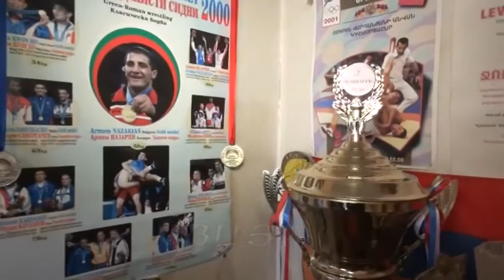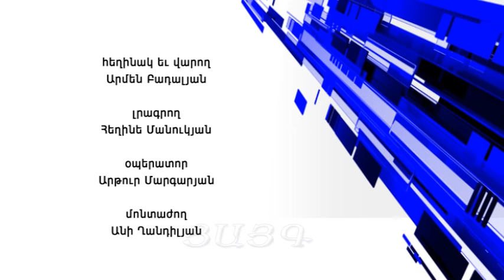«Փաստեր»՝ Արմեն Բադալյանի հետ. 27.03.2016, Tsayg.am